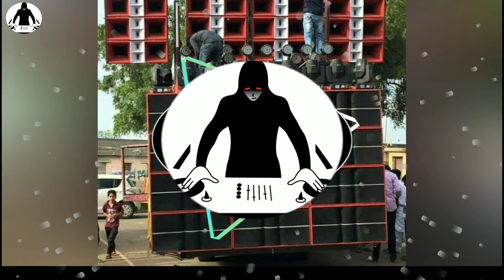MELA MANE DIKHA DE O BHOLE FULL EDM TRAP MIX